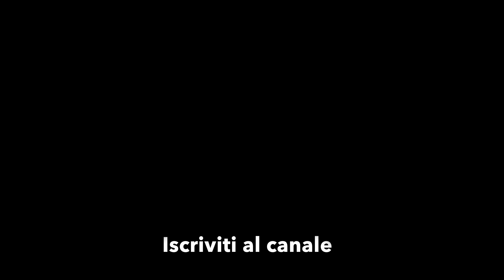4K sea kayaking Riviera del Conero - Day 5 (3) il ritorno portato dal vento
4K sea kayaking Riviera del Conero - Day 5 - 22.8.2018
Dal Taunus alle Due Sorelle e ritorno
3. i ritorno dalle Due Sorelle portato dal vento

4K  30 fps  Superview
stabilizzatore ON
GPS OFF
Protune ON
Nitidezza ALTA